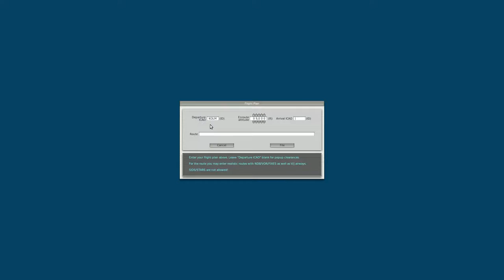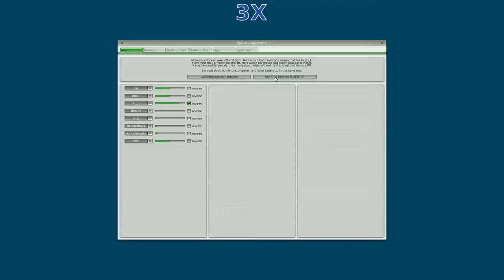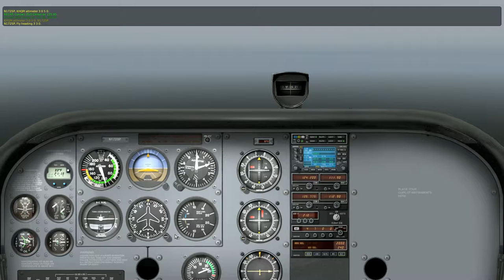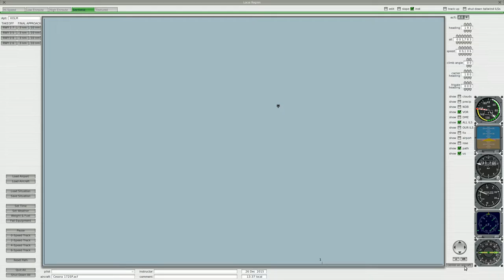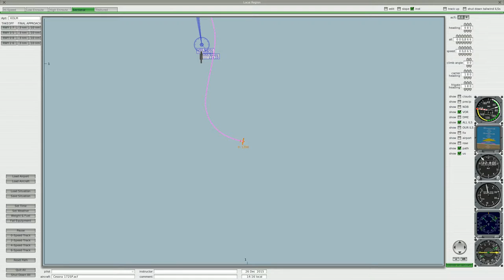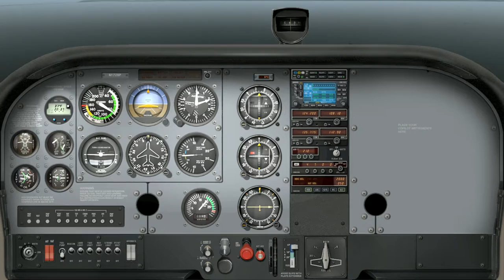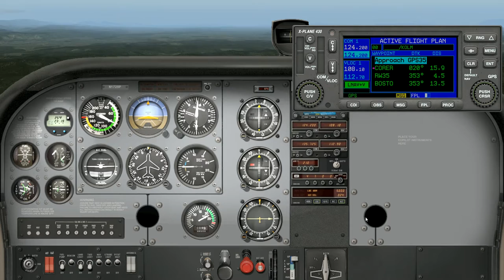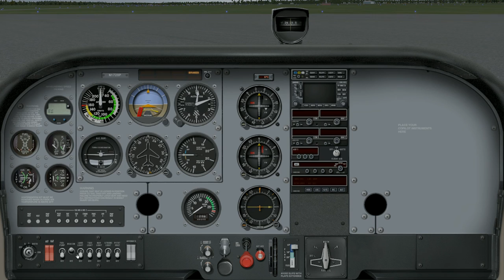X Plane 10.42 (HD 1080p) - Linux - 2015-12-26 - Carrier landing+take-off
X Plane 10.42 (HD 1080p) - Linux - 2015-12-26 - KOLM - KHQM - Nimitz Carrier - KAST - KOLM

IRF flight with ATC Radar following for all but the Nimitz (VFR, Squawk 1200) portion of the flight where I landed a Cessna on a movie carrier followed by a short-field-like take off from the same carrier. First time I've attempted such a landing/take-off in a simulator.

Recorded using OSB MP 0.12.2, edited via OpenShot 1.4.3